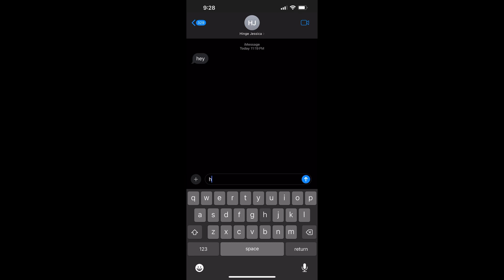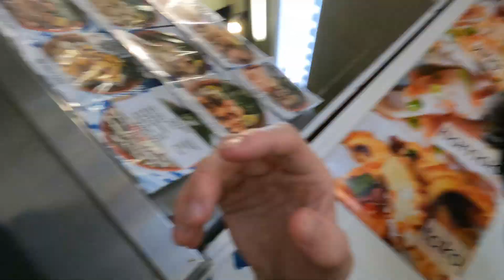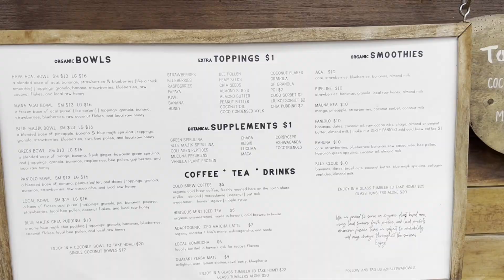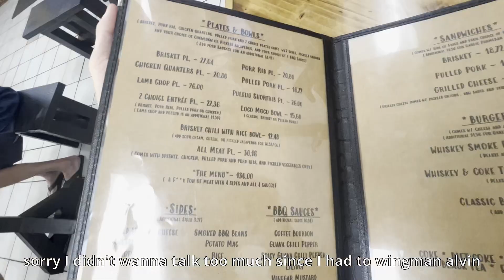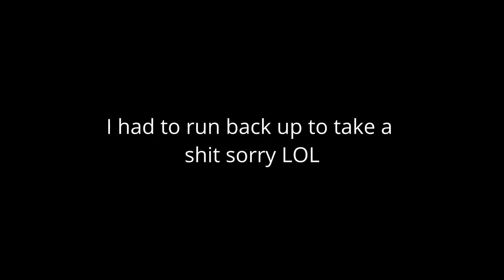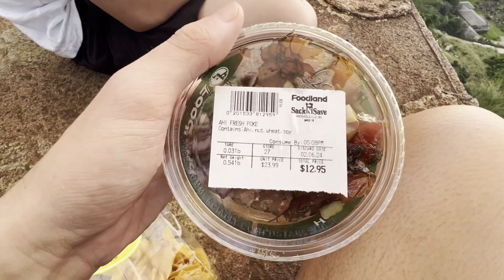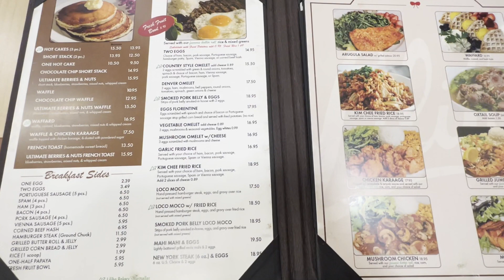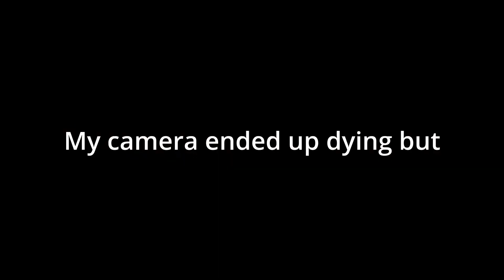hawaii vlog: Poke, Shrimp, Acai, and Loco Mocos Pt. 1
I gained 6 pounds from this trip and so will u after u go to these places

Food places
Stop 1 - Morning Catch
Stop 2 - Jenny's Shrimp Truck
Stop 3 - Giovanni's Shrimp Truck
Stop 4 - Haleiwa Acai
Stop 5 - Whiskey Smoke 808
Stop 6 - Hotel Breakfast
Stop 7 - Kaimana Shaved Ice
Stop 8 - Foodlands Poke @ Ehukai Pillbox
Stop 9 - Liliha Bakery

Music
BTS - House of Cards
Wiz Khalifa - The Thrill
Squirtle Sax
Khalid - 8TEEN
Petit Biscuit - Parachute (Tony Romera Remix)
Sabrina Carpenter - Feather
Yoasobi - Running Through the Night
DPR Cream - Color Drive
Imase - Nagisa
Justin Park - On the Low
MKTO - Classic